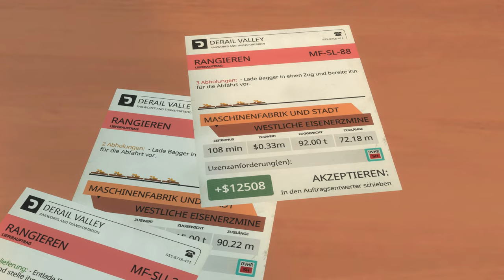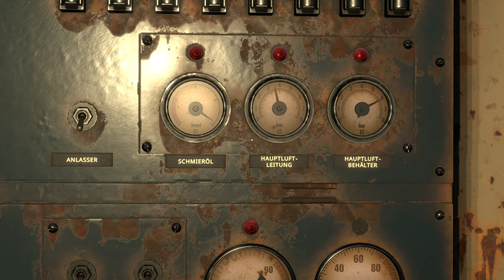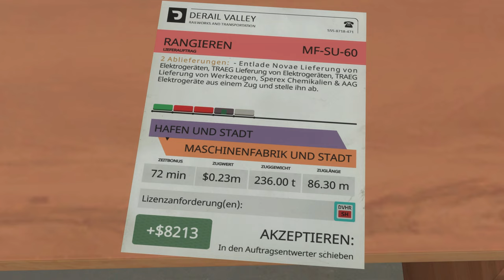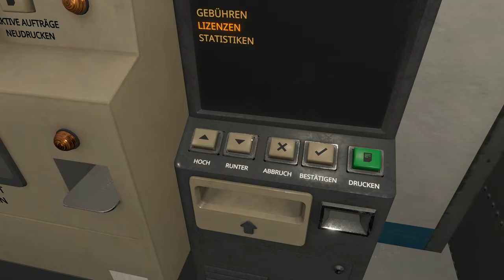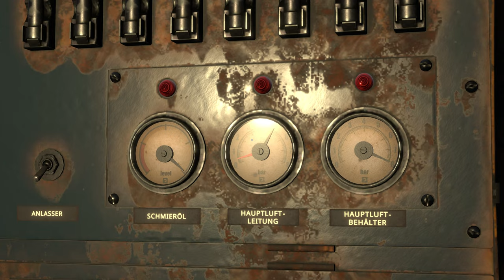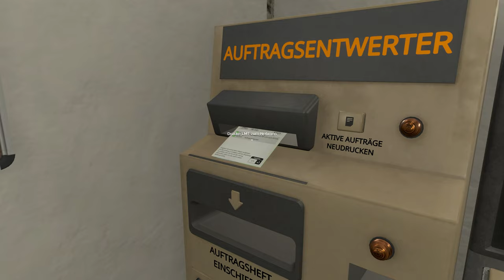Derail Valley Simulator - Spass mit der DM3 - E02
Ich habe mir die Lizenz für die DM3 geholt und in dieser Episode werden wir mit der Lok kurz rangieren und anschliessend einen längeren Leerzug in die nächste City bringen!